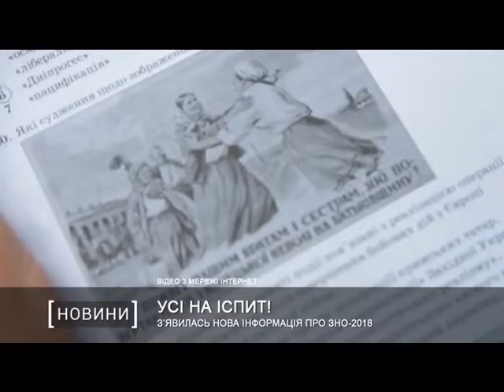Появились новая иноформация о ВНО-2018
Девятого января началась регистрация на пробное ВНО. Зарегистрироваться можно самостоятельно на сайте Днепровского регионального центра оценивания качества образования до 31 числа.